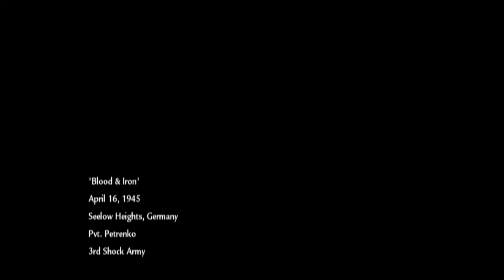IT'S BOOM-BOOM TIME! Let's Play: Call of Duty: World at War Part 7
Ethan and Elijah plowing their way through... IN TANKS!

Crew Members: Ethan